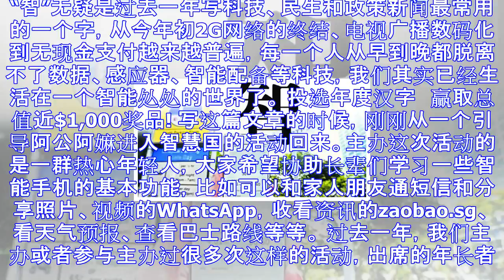字述一年 2017：智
“智”无疑是过去一年写科技、民生和政策新闻最常用的一个字，从今年初2G网络的终结、电视广播数码化到无现金支付越来越普遍，每一个人从早到晚都脱离不了数据、感应器、智能配备等科技，我们其实已经生活在一个智...